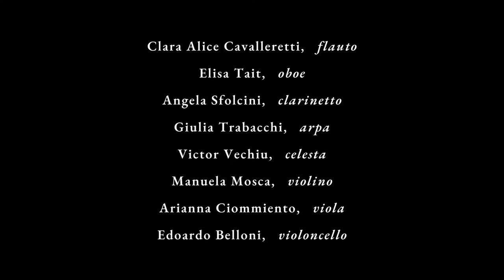Luigi Dallapiccola - Piccola Musica Notturna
Luigi Dallapiccola
Piccola Musica Notturna per complesso da camera
Orchestra del conservatorio "G. Nicolini" di Piacenza
Dir. Giuseppe Camerlingo